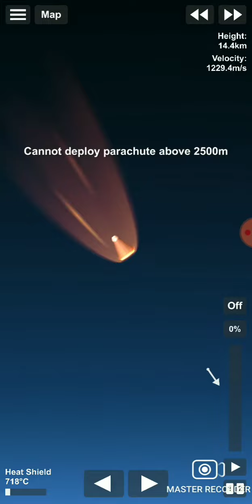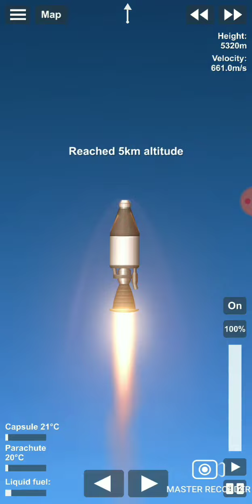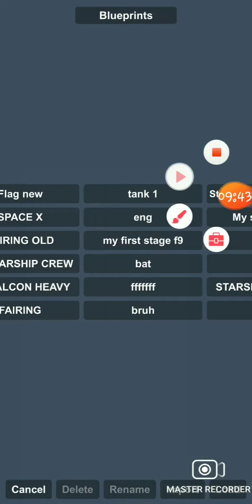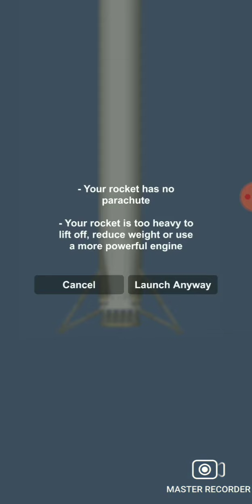Sfs update Reentry 1.5.3 /spaceflightsimulator /reentry /#1.5.3sfs /Update1.5.2to1.5.3sfs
Thank you stef for update sfs l cheer up to stef and your teams 1.5.2 to 1.5.3